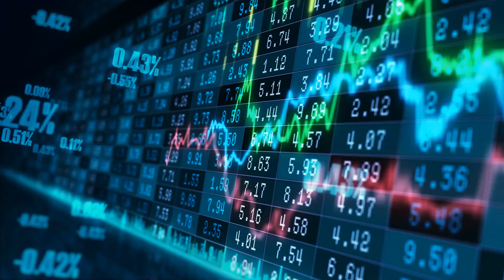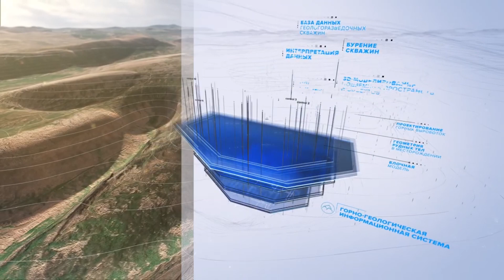📢 «НОРНИКЕЛЬ» СТАЛ ТЕСТИРОВАТЬ ПЛАТФОРМУ ДЛЯ ТОРГОВЛИ ТОКЕНАМИ | НОВОСТИ КРИПТОВАЛЮТ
➤ «НОРНИКЕЛЬ» СТАЛ ТЕСТИРОВАТЬ ПЛАТФОРМУ ДЛЯ ТОРГОВЛИ ТОКЕНАМИ, ОБЕСПЕЧЕННЫМИ МЕТАЛЛАМИ | НОВОСТИ КРИПТОВАЛЮТ

В этом выпуске вы узнаете о том, какая российская компания уже начала тестировать цифровую платформу для торговли токенами, обеспеченными палладием и другими ценными металлами, и где может состояться ее официальный запуск.